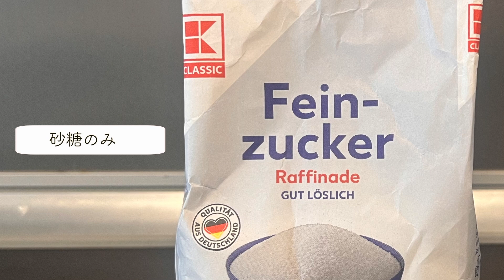失敗しない大人のビタースイートなカラメルソース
失敗した経験を持つ人が多いと思われ、コツのいるこのカラメルソース。だけどコツさえ掴めばかんたん簡単。
カラメル化が進む様子をノンストップでお送りしておりますので、わかりやすいかと思います。
カラメル化によって発生する酸味、苦味がコクとなりぷりんを引き立ててくれます。プリンソースとしてだけでなく、お料理ソースのコクや色付けにも使えるねこの感じだと。
この量で６人前のぷりんのカラメルソースとなります。

訂正：最後の熱湯は100〜120mlと記載しておりますが、50〜80mlにしてください。この量で６人前のぷりんのカラメルソースとなります。